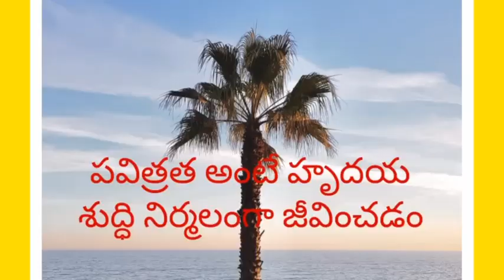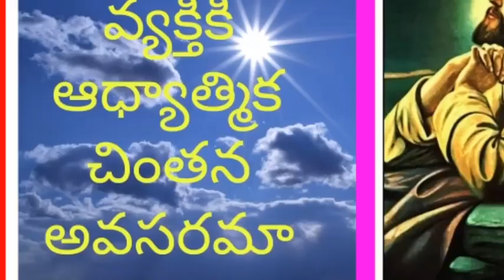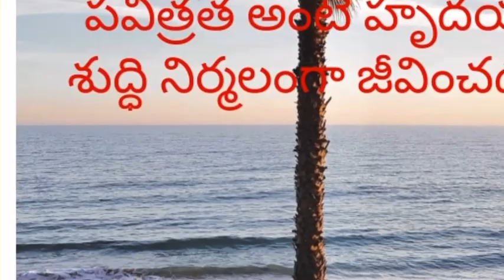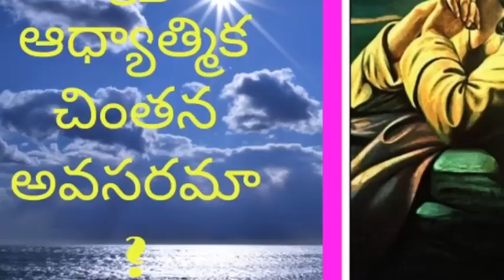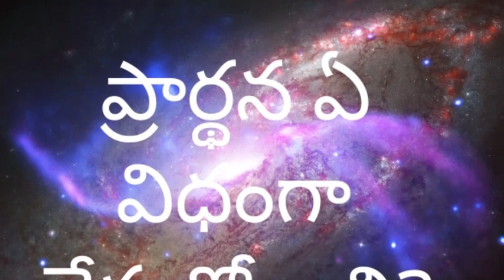February 12, 2023 ప్రతి వ్యక్తికి ఆధ్యాత్మిక చింతన అవసరమా??